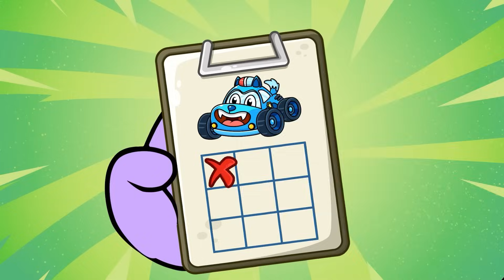Brush Your Teeth Songs 🦷🪥Funny Kids Song + Wheels On The Bus + More Baby Songs by Baby Car & Friends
Hi kids! 🚓